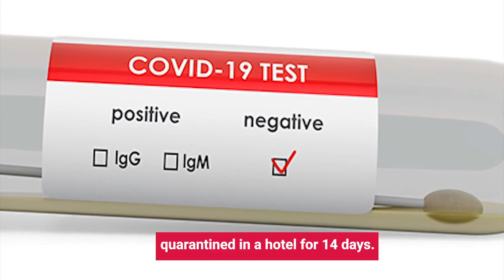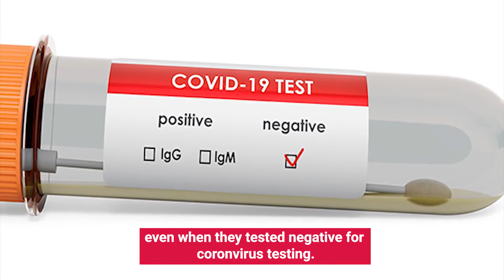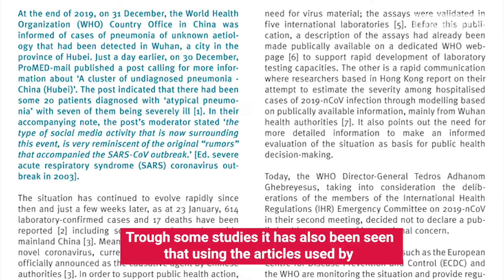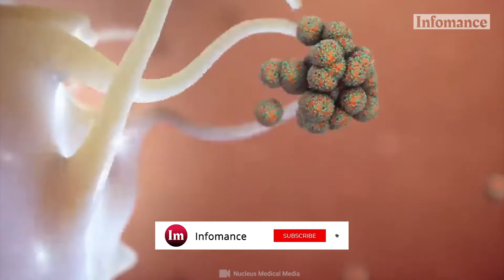Mysterious Coronavirus Case on Ship | Coronavirus Case in Argentina - Infomance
Argentina is trying to solve a medical mystery after 57 sailors were infected with the coronavirus after 35 days at sea, despite the entire crew testing negative before leaving port. The Echizen Maru fishing trawler returned to port after some of its crew began exhibiting symptoms typical of COVID-19, the health ministry for the southern Tierra del Fuego province said Monday. According to the ministry, 57 sailors, out of 61 crew members, were diagnosed with the virus after undergoing a new test.

About Us:

Infomance is to be Tech Media "OTT" video platform where we explore the latest technology, science, and innovative tech stories and videos in infotainment way. Our Real editorial insight delegates "EXPLORE YOUR TOMORROW". And This is Official YouTube Channel, Where You will find videos about upcoming technology, Futuristic Science, and all about Technology which can revolutionize the world.